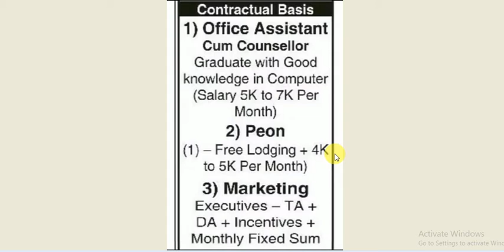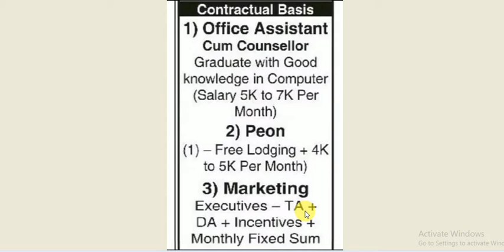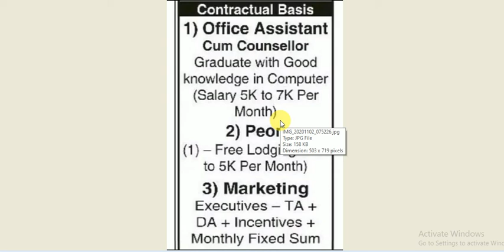NIBMS Coaching Centre Odisha Recuritment 2020 || Apply in 10th to Graduate Students in ROURKELA